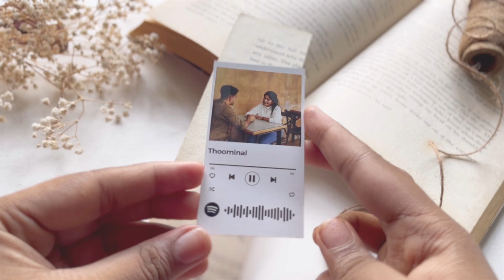AESTHETIC BOOK MARK | DIY | MINIKINS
Aesthetic, diy ,diygifts, fyp ,trending,vintagegifts ,vintagegift ideas,cute , vintagecrafts, tutorial, DIYs, forhim ,giftforhim